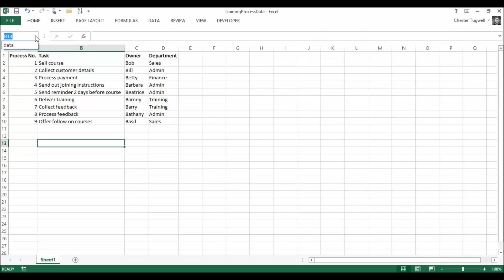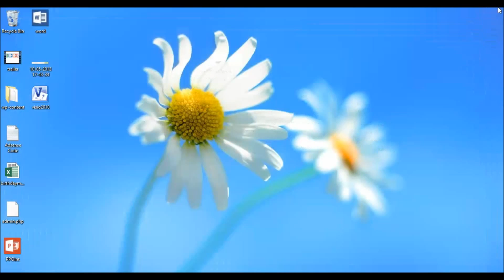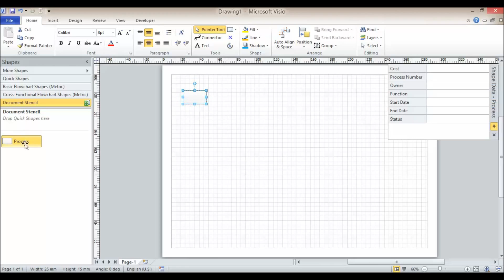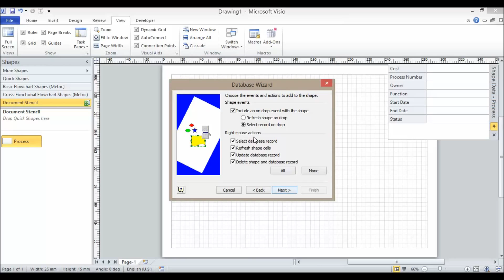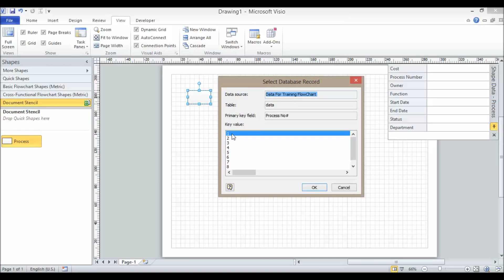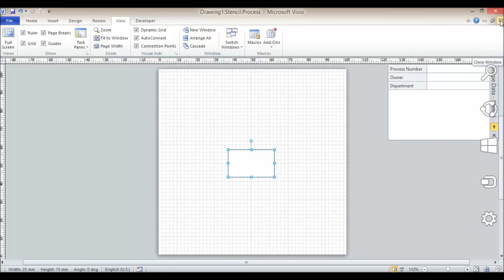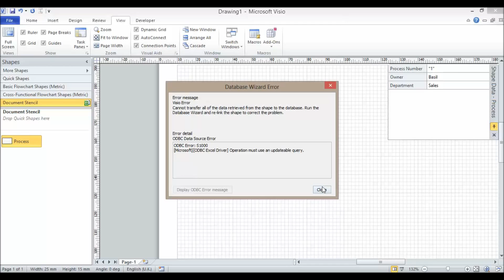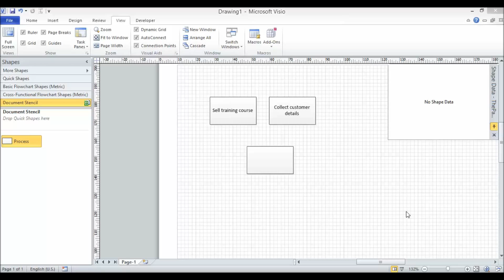Visio: Using the Database Wizard to Connect Excel Data to Visio Shapes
Visio allows you to connect data such as Excel data to shapes in a drawing. The Database Wizard allows is available in all the versions of Visio, even Visio Standard.